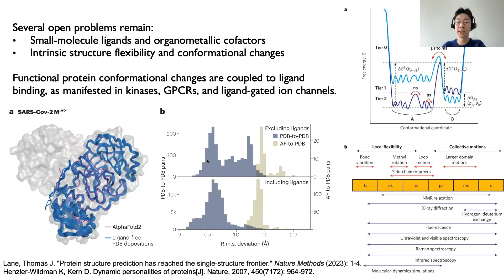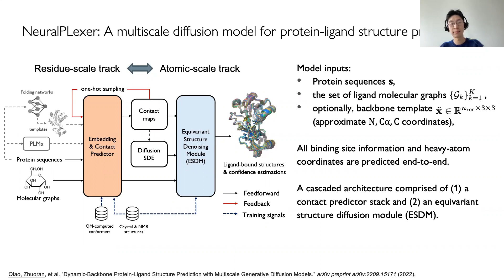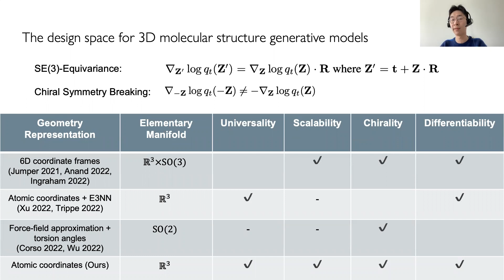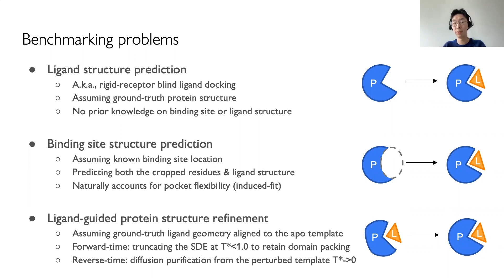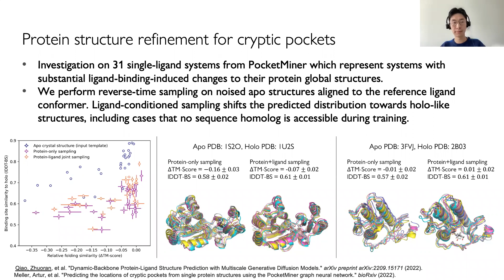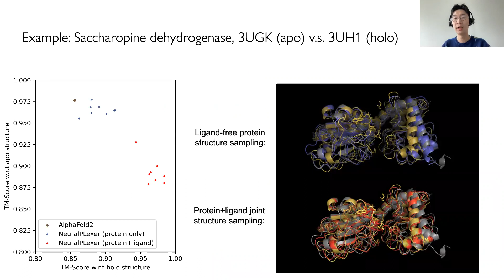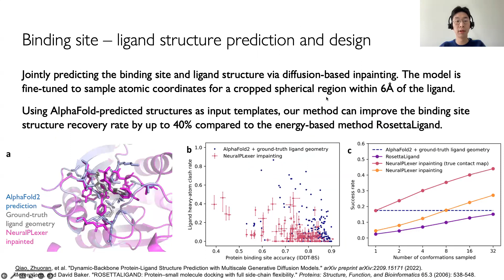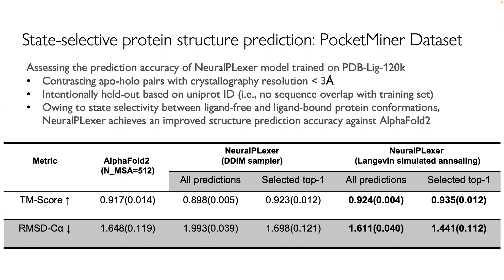Dynamic-backbone protein-ligand complex structure prediction with generative diffusion models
Zhuoran Qiao, PhD — Lead Machine Learning Scientist at Entos, Inc.

The binding complexes formed by proteins and small-molecule ligands are ubiquitous, and predicting their structures can facilitate both biological discoveries and the design of novel enzymes or drug molecules. Despite great recent advancements in protein structure prediction, existing algorithms are yet unable to systematically predict the binding ligands along with their regulatory effects on protein folding. To address this discrepancy we present NeuralPLexer, a computational approach capable of directly predicting protein-ligand complex structures and their conformational changes at an atomistic resolution. NeuralPLexer adopts a deep generative model to sample the 3D structures of the binding complex using protein sequence and molecular graphs as inputs, combined with auxiliary features from protein language models and templates from folding networks. The generative model leverages a learned diffusion process that incorporates essential biophysical constraints, and a multi-scale neural network system to iteratively sample residue-level contact maps and all heavy-atom coordinates in a hierarchical manner. NeuralPLexer achieves state-of-the-art performance compared to existing physics-based and learning-based methods on benchmarks for both rigid-protein blind ligand docking and flexible binding site structure prediction. Moreover, owing to its specificity for sampling both ligand-free and ligand-bound state ensembles, NeuralPLexer on average outperforms AlphaFold2 in terms of global protein structure prediction accuracy on contrasting apo-holo structure pairs and recently-determined structures for which the protein folding landscapes are significantly altered by small-molecule ligand binding. Our results reveal that a data-driven approach can accurately capture the structural cooperativity among protein and small-molecule entities, showing promise for the computational identification of novel drug targets and the design of functional small-molecules and ligand-binding proteins.